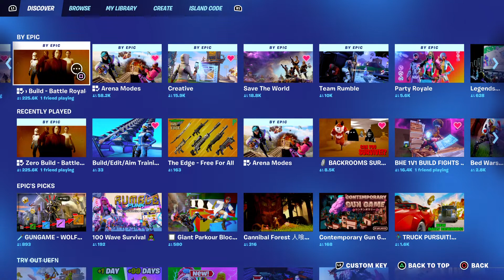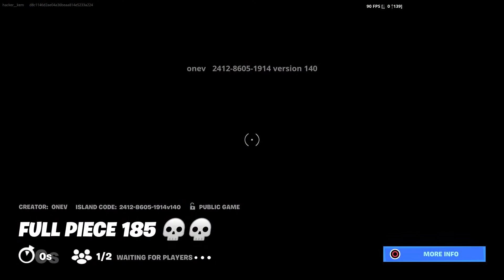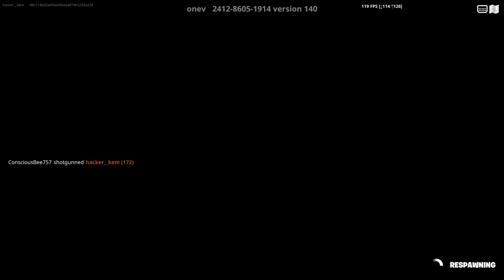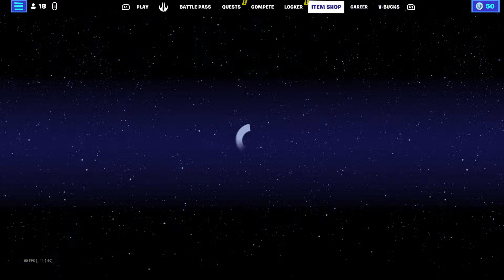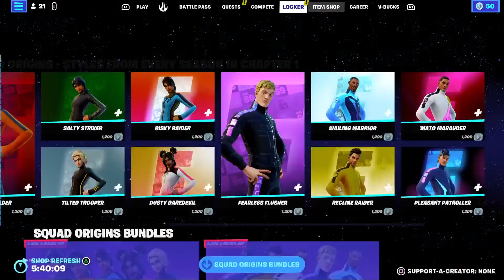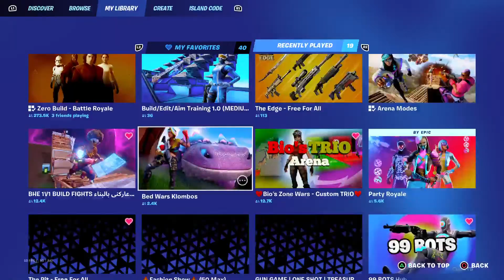Trolling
Get ready to troll kids